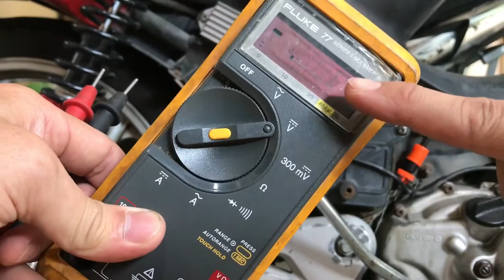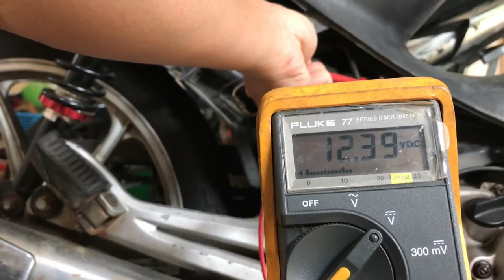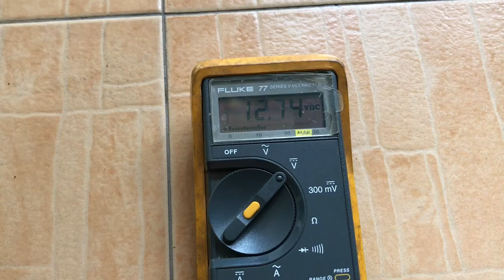Check Bateri Motorsikal Guna Digital Multimeter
Cara mudah check kondisi kemasukan cas voltan bateri motorsikal dan rectifier.

Perkakas yang digunakan untuk rakaman.
2. Iphone 7 Plus
3. Ulanzi U-Rig Pro Smartphone Video Rig Kit Set for  Vlogger/Videography
4. Ulanzi MT-11 Octopus Tripod 2 In 1